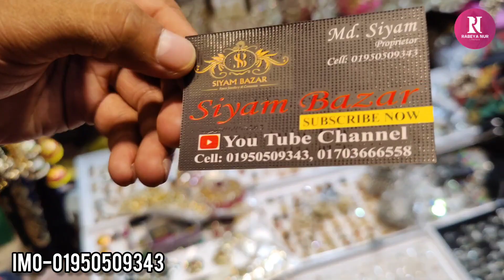কম দামে সুন্দর সুন্দর জুয়েলারি কিনুন গাউছিয়া মার্কেট থেকে/Ladies lifeline 😂 jewellery buy low prices